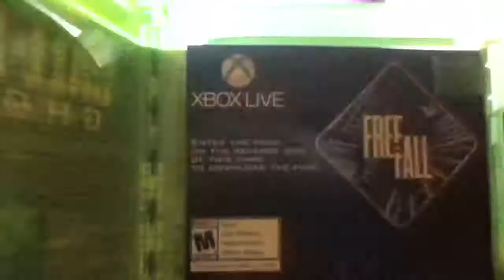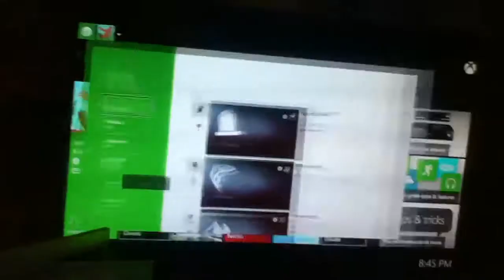Update on the channel!